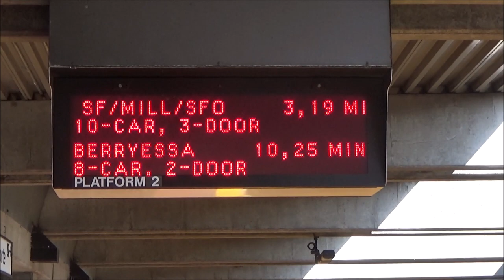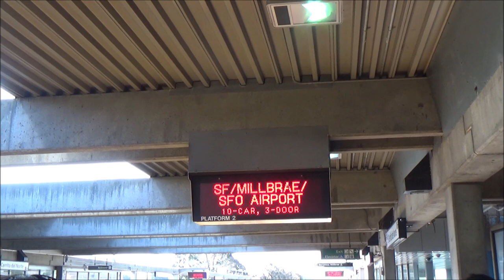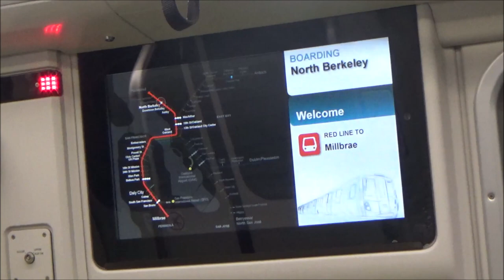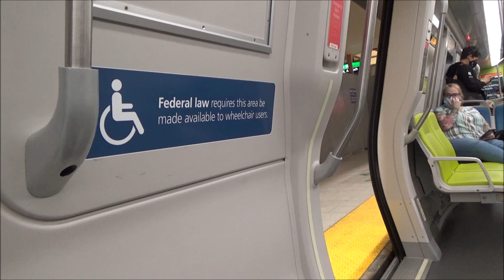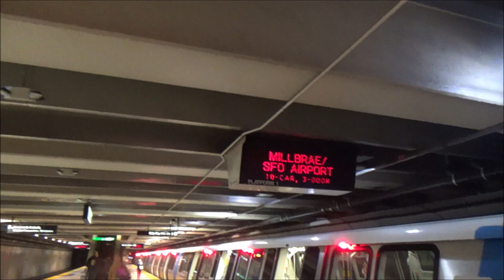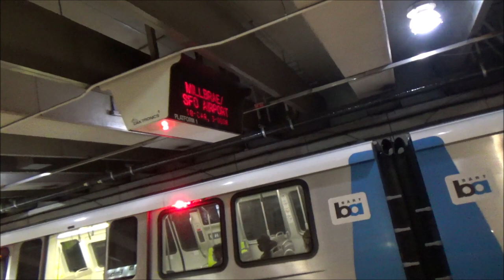BACK ON TRANSIT AGAIN! BART Fleet of the Future Journey: El Cerrito Del Norte to Embarcadero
Well well, what do we have here? That's right, another journey video is back, and this time I get back on transit again! On August 11th, 2021, we find ourselves heading out on BART out of the East Bay, where I would go back into San Francisco again. Here, we end up boarding BART at El Cerrito Del Norte, going to Embarcadero. And heck I was quite impressed getting a Fleet of the Future set, as this is even my 2nd time on the new BART trains. Things definitely have changed with BART these days, like the timing between trains, the extensions planned, station improvements, the Legacy Fleet being missed, and you name it. We took BART to Embarcadero to do something that's officially coming back in the next video you'll see. I was even joined up by a friend for this session. Enjoy!